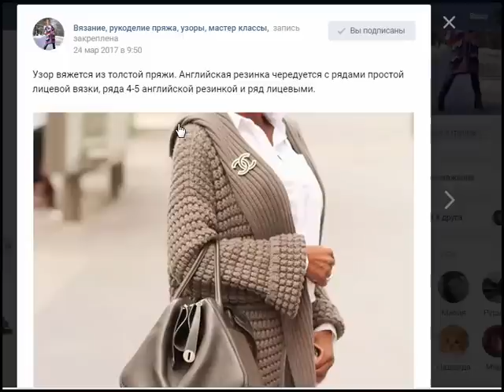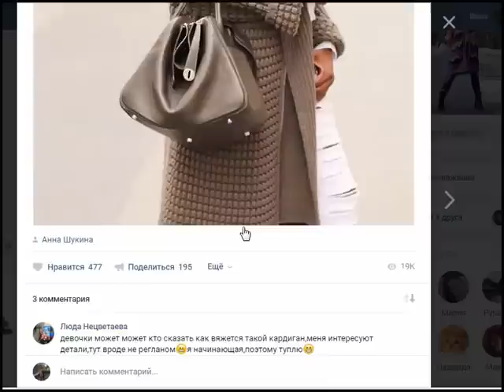УЗОР ДЛЯ КАРДИГАНА//ТЕСТИРОВАНИЕ УЗОРА ИЗ ИНТЕРНЕТА